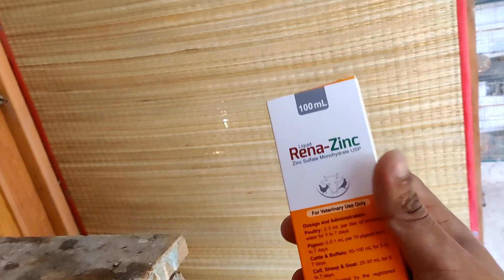কোকাটেল পাখি বাচ্চা রেখে আবারও ডিম দিলো 🥚 🥰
কোকাটেল পাখিগুলো বা্চ্চা রেখে আবারও ডিম 🥚 দিয়েছে - WOW! It's amazing. @jehadpets